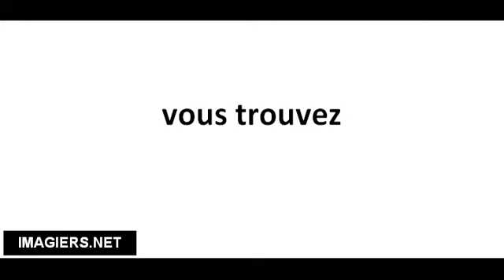Cómo pronunciar vous trouvez